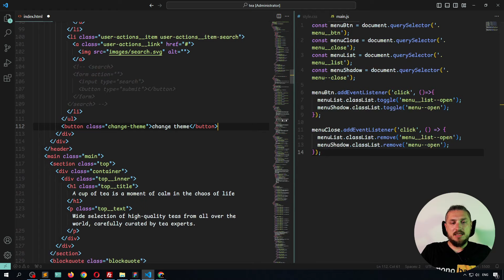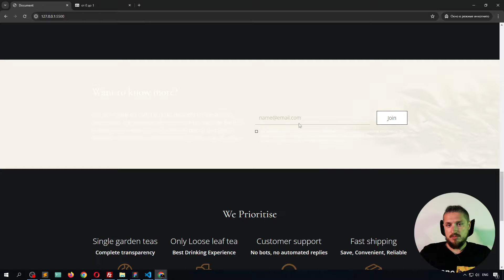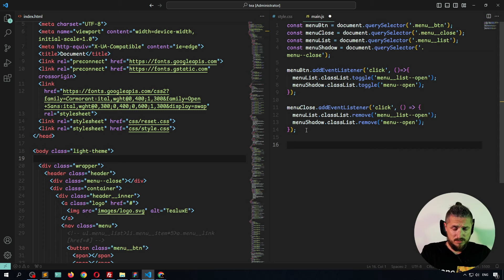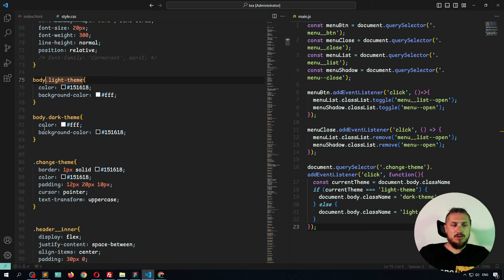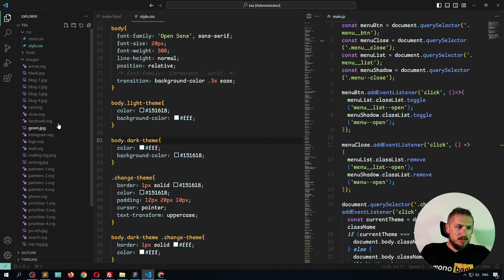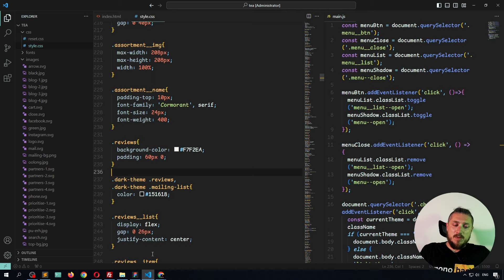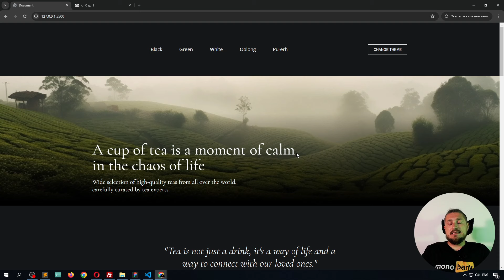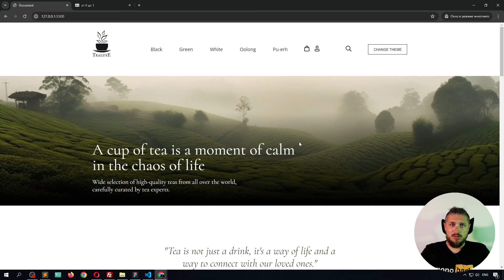Как сделать темную тему на сайте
Друзья, в видесе сделаем темную тему на сайте, ну и светлую конечно=) Существуют разные варианты реализации такой вечеринке, мы обсудим некоторые из них в данном видео, и конечно же, попрактикуемся.